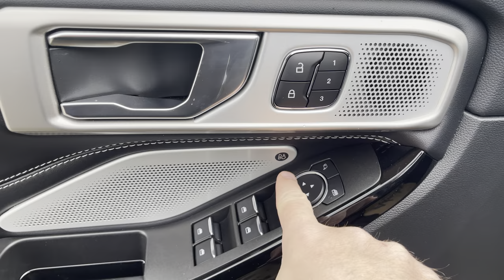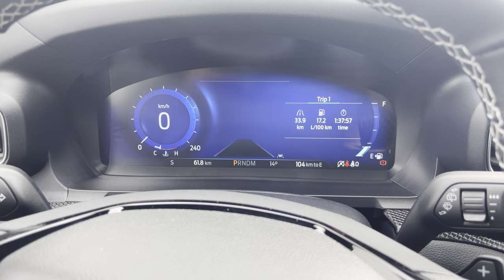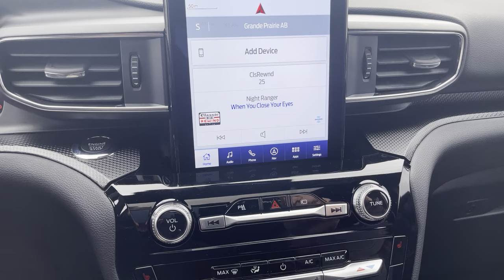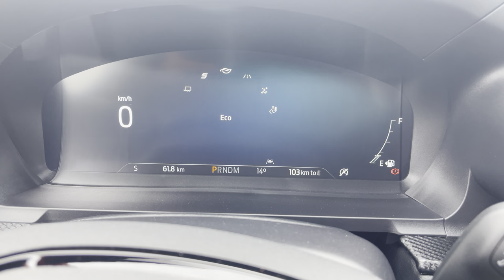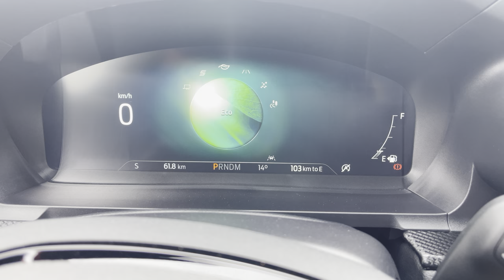2023 Ford Explorer ST walkaround 001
Come for a tour of this carbonized grey 2023 Ford Explorer, ST ￼